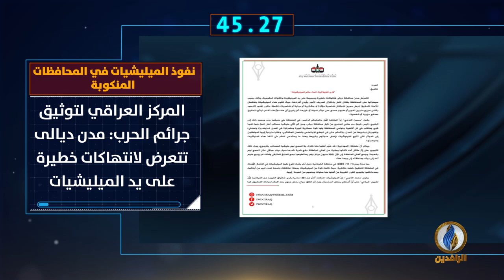أبرز الأخبار على قناة_الرافدين ليوم الأحد في 60_ثانية.